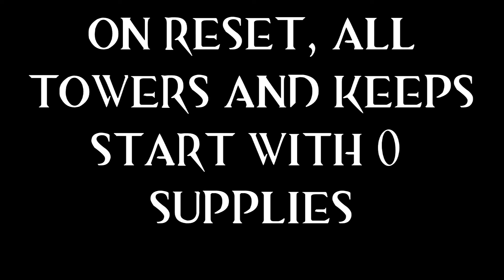Guild Wars 2 - WvW Special Ops: keep that Keep to paper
Text in video explain all but here's more:

All roamers kill some dollies when they pass by, but here you can see the results of focusing ONLY on killing dollies.

This proves how even just 1 player can make a lot of impact to the game by killing enemies supplies routes (even tho obv not all the times things will go THAT smooth); and ofc, on the other side, it reminds us how important it is to have scouts/upgraders/escorts etc.

Just think about the big impact: our commander managed to flip 13 towers/keep in blue corner during this time and you can totally say my actions helped a lot to make these caps possible.
All done by 1 noob clicker solo thief: immagine the potential of this done by an organized sneaky party

About the build: just a silly for the lazy condi thief (similar to the one i use to solo SM). It is very effective on NPCs, since they don't condi cleanse or dodge/leap away while you spam death blossom. Last but not least, the thougness and vitality from dire stats will make you bloody tanky (for a thief), sometimes helping you kill even heavily escorted dollies (or at least bail out safely).